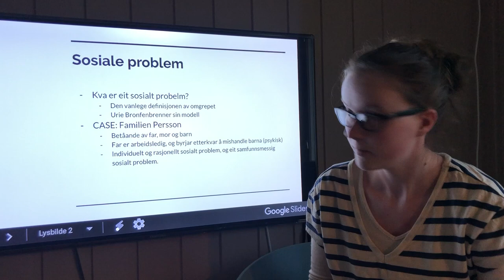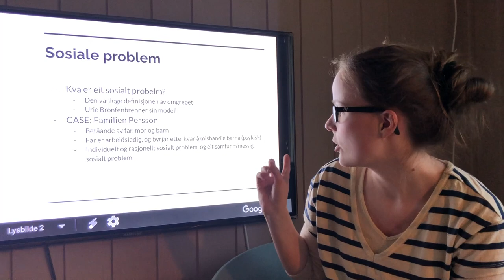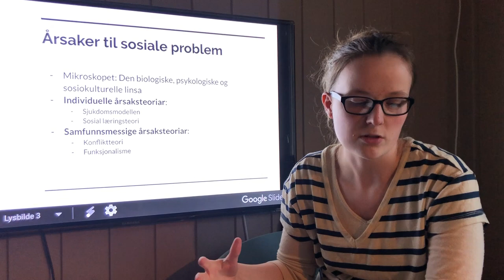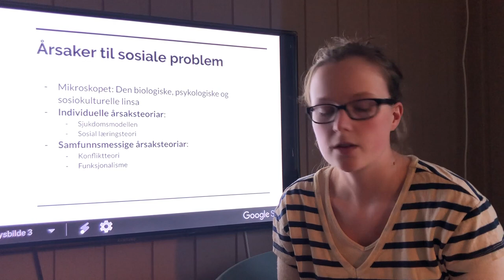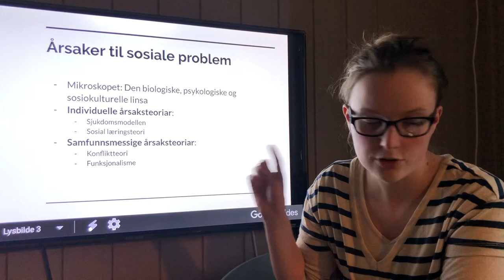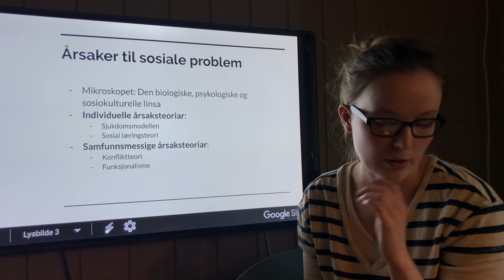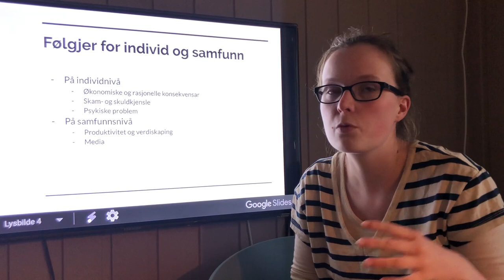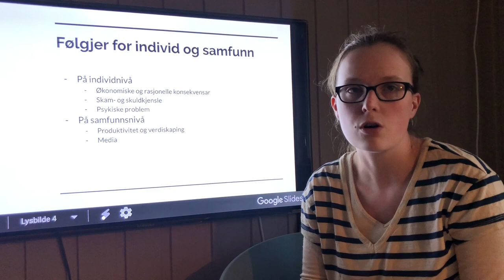Innleveringsoppgåva om sosiale problem